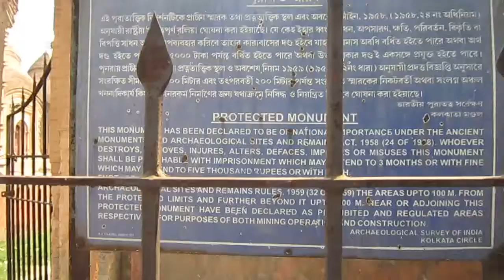Historic Shiv Temple - Twelve Temple (Baro Mandir)